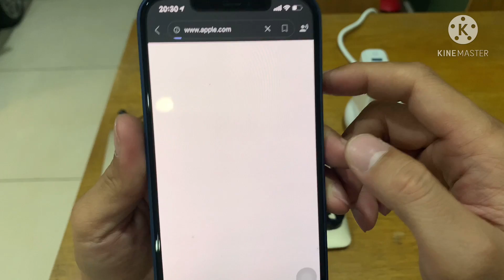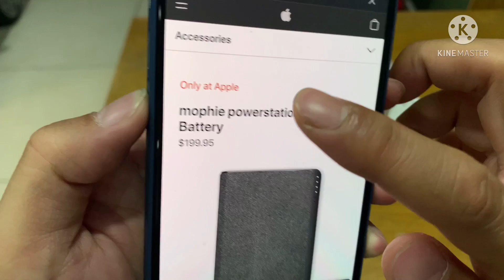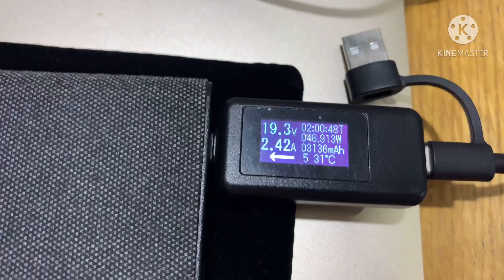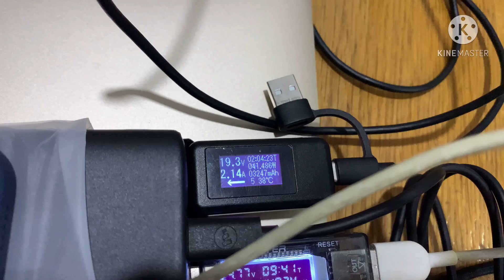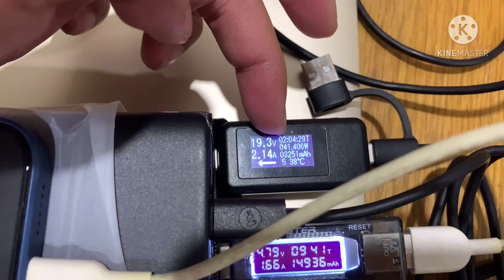Pin sạc dự phòng MOPHIE PowerStation 3XL 26000mAh PD 2.0 45W (02 cổng C + 01 cổng A)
⛔ XIN LƯU Ý trước khi MUA HÀNG:
- Sản phẩm này là HÀNG TRƯNG BÀY tại Apple Store USA, Không Có HỘP, Có đủ 02 cáp tặng kèm
- Dù là hàng trưng bày tại APPLE Store, nhưng tình trạng sản phẩm gần như mới đến 98%
- Sản phẩm được SHOP trực tiếp bảo hành 01 tháng (01 đổi 01 nếu bị lỗi kỷ thuật, bảo hành bằng Tem bảo hành GiaHuy dán trực tiếp lên sản phẩm!
- Hàng xách tay từ MỸ nên các bạn hoàn toàn an tâm về chất lượng !

THÔNG SỐ KỶ THUẬT:
Model: PowerStation 3XL
Dung lượng: 26000mAh
Tổng công suất: 57W Max
Số cổng sạc: 03 cổng: 01 cổng C Input và 02 cổng Output (1C + 1A)
⚡Đầu vào:
01 USB-C PD 2.0 45W: 5V/3A, 9V/3A, 15V/3A, 20V/2.25A
⚡Đầu ra: 02 cổng
01 USB-C PD 2.0 45W: 5V/3A, 9V/3A, 15V/3A, 20V/2.25A
01 USB-A 12W: 5V/2.4A
Khi sạc 02 thiết bị cùng lúc: USB-C Out + USB-A Out = 45W + 12W = 57W
Kích thước: 15.24 x 9.4 x 2.31 cm
Trọng lượng: 514 gram

⛔ Bộ sản phẩm gồm (No BOX): 01 Pin và 02 cáp
01 pin MOPHIE 3XL
01 cáp A to C
01 cáp C to C

⚡ Sạc MacBook của bạn trong thời gian nhanh kỷ lục:
Sạc nhanh USB-C PD Fast Charge nhanh chóng cung cấp công suất lên đến 45W cho MacBook Air/ Macbook Pro 13 inch của bạn hoặc các thiết bị USB-C khác.

⚡ Sạc iPhone, iPad của bạn nhanh hơn bao giờ hết
Sạc iPhone 12 Pro Max của bạn nhanh hơn tới 2,5 lần với Pin sạc dự phòng MOPHIE 3XL cấp nguồn.
Sạc siêu nhanh cho iPad Pro 2020 của bạn
Sạc Macbook Air/ Macbook Pro 13 inch với PD 45W Max

⚡Pin dung lượng cao:
Với dung lượng đến 26.000mAh, MOPHIE 3XL có đủ năng lượng để sạc tất cả các thiết bị của bạn cũng như có khả năng cung cấp cho MacBook thời lượng pin dự phòng lên đến 18 giờ. *

⚡Sạc lại trong thời gian kỷ lục:
Với bộ sạc USB-C 45W chuyên dụng, sạc lại cho MOPHIE 3XL với tốc độ nhanh chóng để nó luôn sẵn sàng hoạt động khi bạn cần.

⚡Sạc hai thiết bị cùng một lúc với tổng công suất đến 57W:
Bạn có thể sạc an toàn 02 thiết bị cùng một lúc — như MacBook Air và iPhone, iPad Pro và iPhone — bằng 02 cổng Output: 01 USB-C 45W và 01 USB-A 12W.

⚡Chế độ NẠP và XẢ cùng lúc: Priority+ Charging
Giúp bạn tiết kiệm được rất nhiều thời gian, trong khi bạn sạc lại cho MOPHIE 3XL bằng cổng C input. Bạn vẫn có thể tiếp tục dùng MOPHIE 3XL để sạc cho 02 thiết bị của bạn. Chế độ ưu tiên sạc của MOPHIE 3XL, sẽ ưu tiên sạc đầy cho 02 thiết bị được kết nối trước, sau khi 02 thiết bị của bạn đầy, nó mới bắt đầu nhận sạc lại cho chính nó.
Buổi tối bạn có thể vừa sạc cho Pin MOPHIE 3XL, vừa cắm sạc thêm 02 thiết bị nữa, Sáng thức đậy thì cả 03 thiết bị đều được sạc đầy để bạn có thể bắt đầu 1 ngày mới tràn năng lượng.

⚡Bọc vải cao cấp
Được hoàn thiện bằng một lớp bọc vải bền, thiết kế này mang lại cảm giác thoải mái, sang trọng và giữ cho MOPHIE 3XL và các thiết bị khác trong túi của bạn được bảo vệ và không bị trầy xước khi bạn di chuyển.

⚡ Đèn báo nguồn LED
04 Đèn báo nguồn LED bốn sáng tích hợp hiển thị trạng thái sạc và thời lượng pin hiện tại, để bạn luôn biết mình còn bao nhiêu năng lượng.  mỗi đèn tương ứng 25% pin